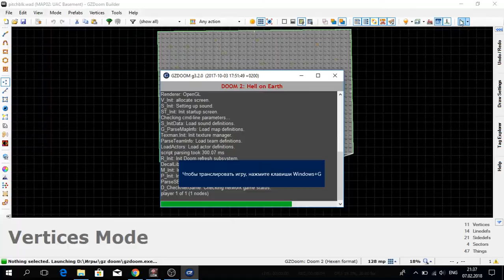Босс которого НЕВОЗМОЖНО УБИТЬ даже С ЧИТАМИ pitchblk.wad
Скримеров как таковых нет, но резкие звуки присутствуют.